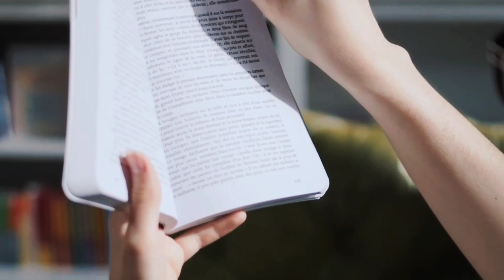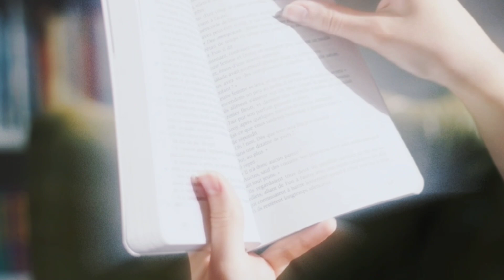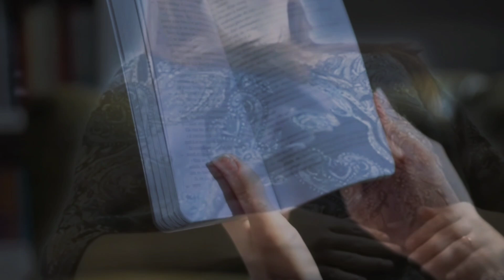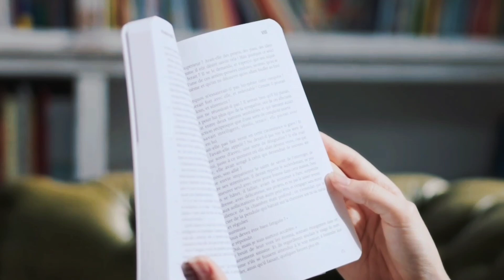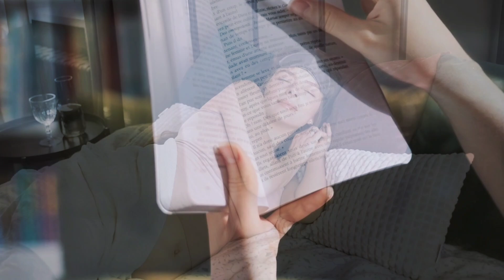REENCARNOU NOVAMENTE NA MESMA FAMILIA- psicografia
== Como ajudar nesse projeto==

* livro Deixe-me Viver

*Indicação de livros espíritas:

Cartas de Uma Morta

Uma evangélica no além